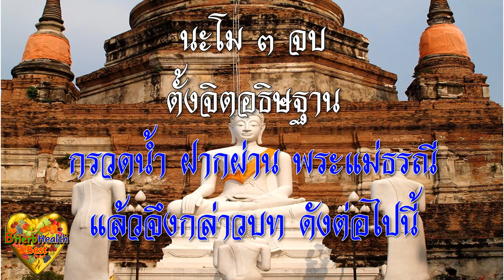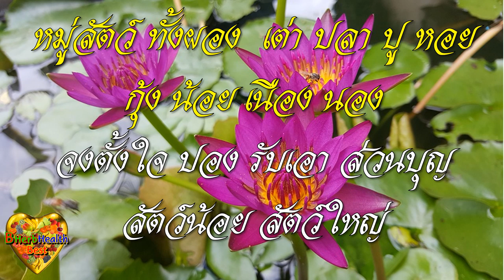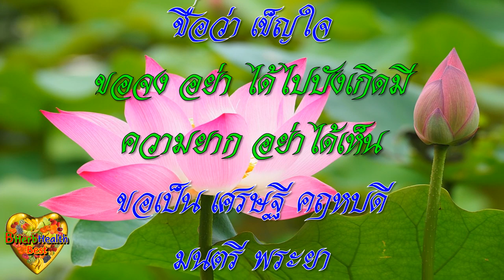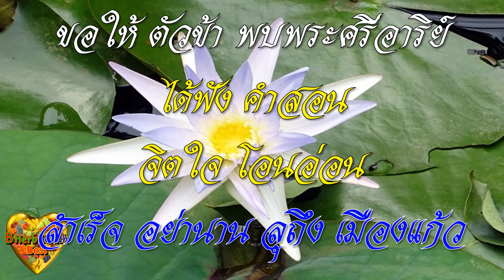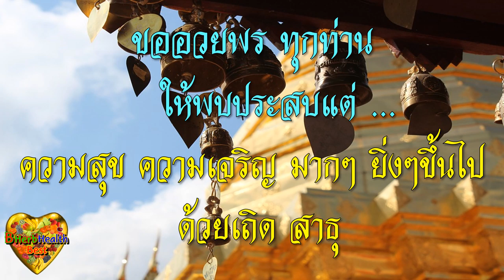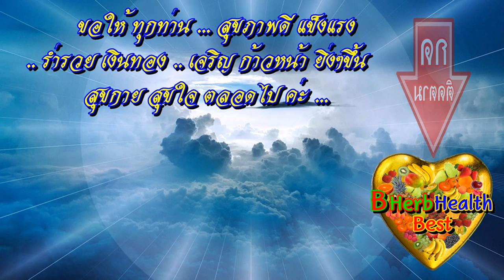ยมบาลสอนวิธีกรวดน้ำ ให้ถึงผู้ล่วงลับ วิธีกรวดน้ำไทยโบราณ จากปากคนตายแล้วฟื้น🙏ฉบับภาษาไทยโบราณถูกต้อง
B_HeartHealth_Best B_HeartHealth_Best

*** บทกรวดน้ำ ... มีดังนี้ ...
"บุญทานที่ทำ กลายเป็นข้าวน้ำ เครื่องทิพย์นานา เป็นวิมานทอง
เรืองรองโสภา กับทั้งนางฟ้า พันหนึ่งบริวาร เครื่องทิพย์ครั้งนี้
ส่งถึงชนนี บิดาอย่านาน ถึงญาติทุกหมู่ ครูบาอาจารย์
พ้นทุกข์อย่านาน ได้วิมานทอง ฝูงเปรตทั้งหลาย นรกอสุรกาย
หมู่สัตว์ทั้งผอง เต่า ปลา ปู หอย กุ้งน้อยเนืองนอง
จงตั้งใจปอง รับเอาส่วนบุญ สัตว์น้อยสัตว์ใหญ่ ตัวเรานี้ไซร้
ได้กระทำทารุณ ด้วยกายน้ำใจ ฝากไว้เป็นทุน รับเอาส่วนบุญ
อย่าเป็นเวรกรรม อินทราเทวา อีกทั้งหรหมา ท้าวเวสสุวรรณ
พระภูมิเจ้าที่ พระอาทิตย์พระจันทร์ พระอังคารพุทธัญ พฤหัสบดี
พระศุกร์พระเสาร์ เทพเจ้าทั้งหลาย สิบสองราศี พระยมพระกาฬ
จตุโลกบาลทั้งสี่ ครุฑานาคี กินรีกินนรา เทพเจ้าทั้งหลาย
ทั้งหญิงและชาย จงอนุโมทนา รับเอากุศล ผลบุญนี้หนา
ทั้งพสุธา คงคาวารี ชื่อว่าเข็ญใจ ขอจงอย่าได้ ไปบังเกิดมี
ความยากอย่าได้เห็น ขอเป็นเป็นเศรษฐี คฤหบดี มนตรีพระยา
คนพาลอย่าได้พบ ขอให้ประสพ คนมีปัญญา เดชะกุศล
ได้พ้นอสุรา ขอให้ตัวข้า พบพระศรีอาริย์ ได้ฟังคำสอน
จิตใจโอนอ่อน สำเร็จอย่านาน ลุถึงเมืองแก้ว
กล่าวแล้วนิพพาน ดับชาติสังขาร จากโลกโลกีย์ "

*** ขอให้ทุกท่าน😊💖🌻สุขภาพดี แข็งแรง🍓😋🌼🎉สุขกาย สุขใจ
ผ่องใส เบิกบาน💕🌷😍🍒ทุกวัน ตลอดไปค่ะ :))🙏😅🙏 **

* ขอให้ .. ทุกท่าน .. สุขภาพดี แข็งแรง .. อายุยืนยาว ..
  แจ่มใส เบิกบาน :)) และ .. สุขกาย สุขใจ ..
  ทุกวัน .. ตลอดไปค่ะ ...  _/\_ *

โปรด อย่าลืม ! กรุณาส่งต่อ แชร์ ให้กับเพื่อนๆ คนที่รักและห่วงใย ด้วยนะคะ
... เพราะ ความสุขที่ยิ่งใหญ่ ... คือ * " การให้  " *